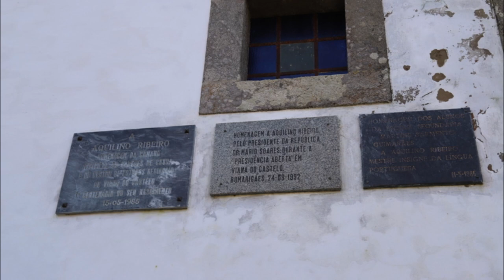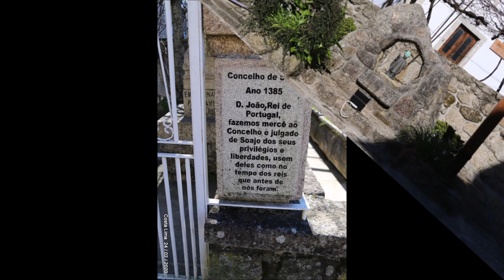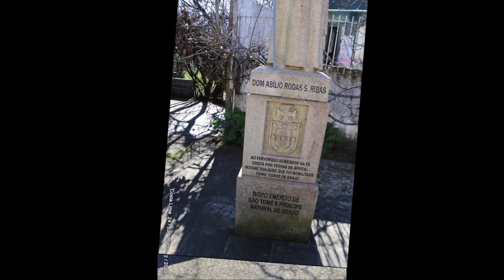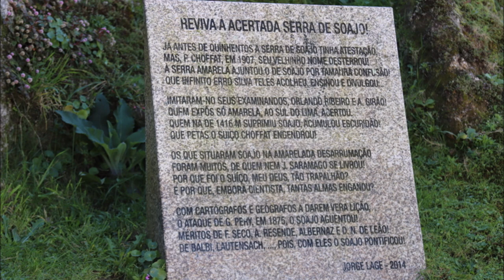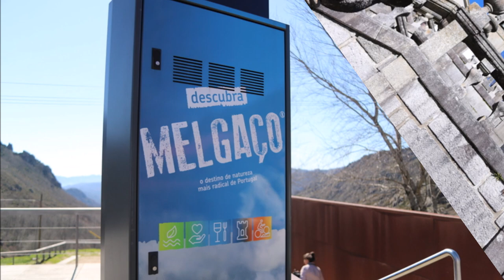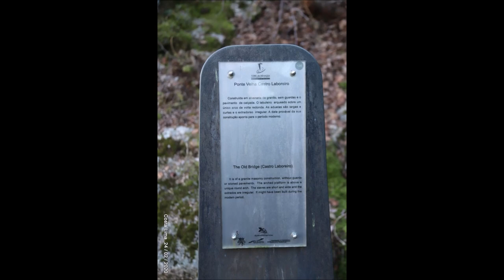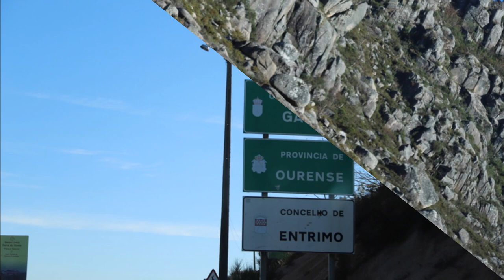São estes momentos que me trazem a solidão , o não ter prazer de apreciar , sentir e gozar a Vida .